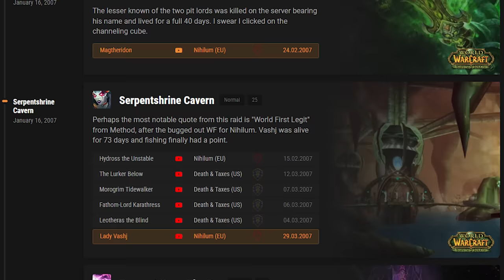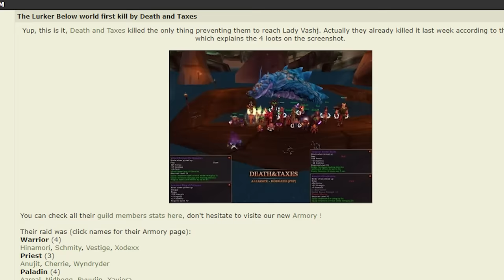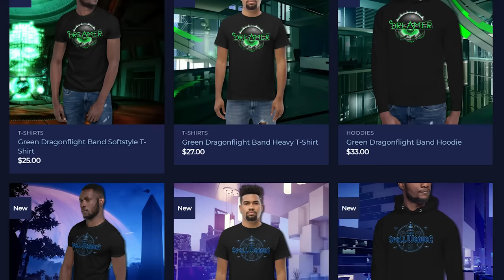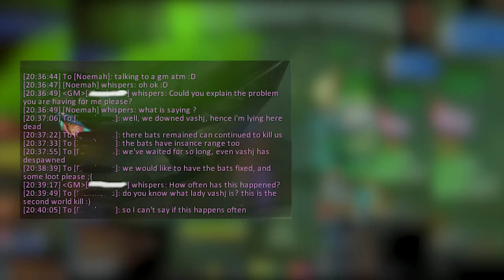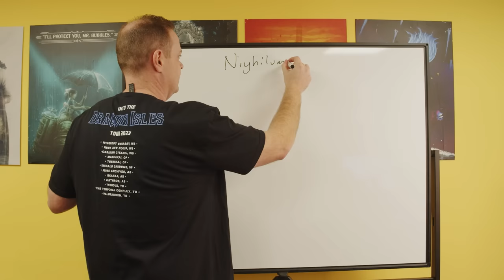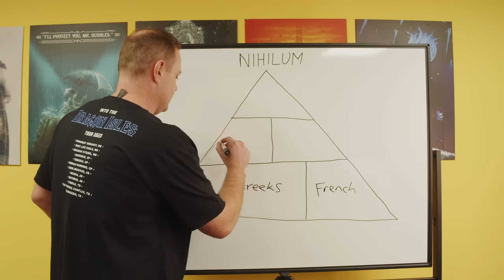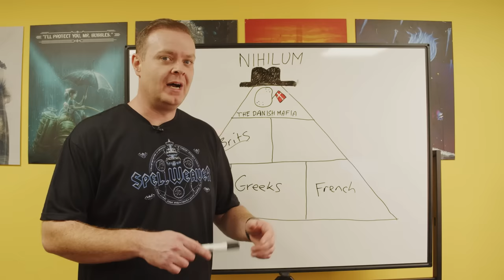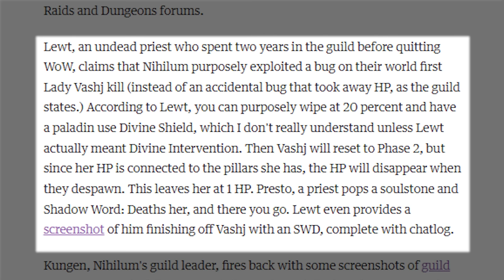The MYSTERY of Who REALLY Beat Lady Vashj - The Legacy of WoW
Today we continue our look back at the unsolved mysteries of early WoW in the pre-streamed era. In this episode we unravel the drama, lies and exploits surrounding the first kill of Lady Vashj.

00:00 - Intro
02:30 - The Dominance of Nihilum
04:06 - The Unkillable Kael'thas and Vashj
06:42 - The Naga 'Falls'
09:25 - Method Does the Impossible
11:36 - Who REALLY Got the World First
13:10 - The TRUTH Behind Nihilum
16:47 - The BETRAYAL
20:58 - Conclusion